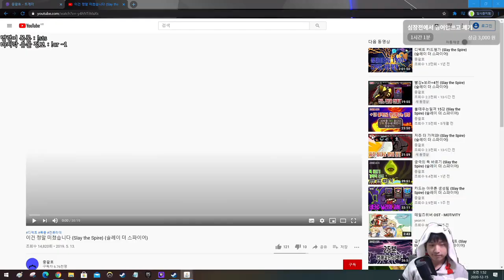힘민첩 +8 {Slay the Spire} {슬레이 더 스파이어}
어쩌다 단식을 두 장이나...